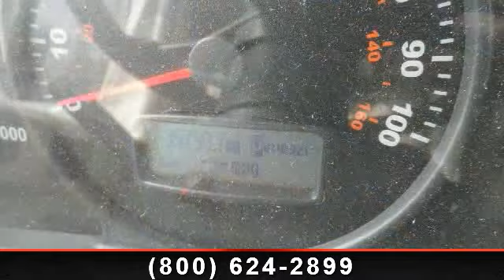2006 Tiffin Allegro Bay - Bankston Motor Homes - Huntsville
Take a look at this 2006 Class A Gas motor home built by Tiffin!  This Allegro Bay has a 8.1 Chevy Eng/workhorse Chassis and a 7.0 Onan Generator.  A refreshing Fantastic Fan and Full Body Paint add to the appeal of this 37QDB model.  Visit us to see this beautiful 37\' long unit in person! \r\n\r\nUsed but in excellent condition, this 2006 Allegro Bay manufactured by Tiffin is the perfect way to enhance your next adventure! With all the amenities of home, this spacious model 37QDB class A gas RV is ready to hop on the highway to adventure! Come learn more about this exceptional product at our local Huntsville, AL dealership today!